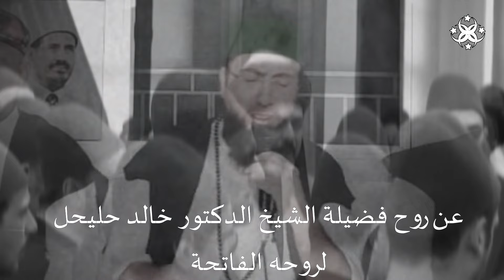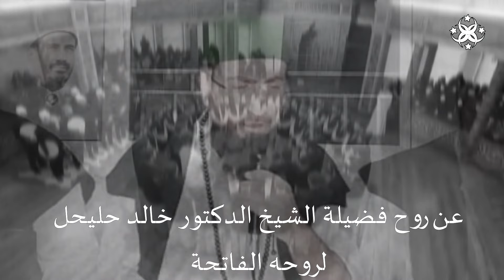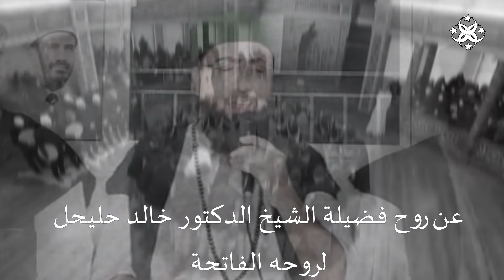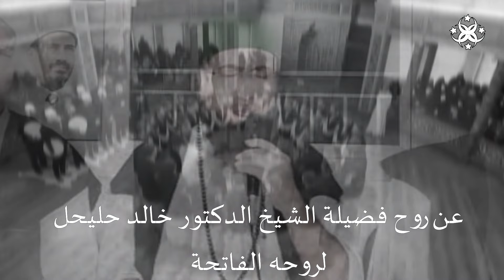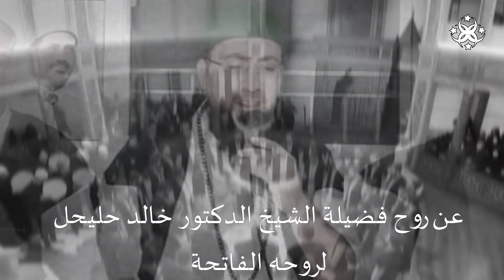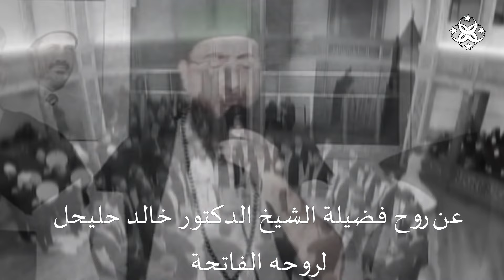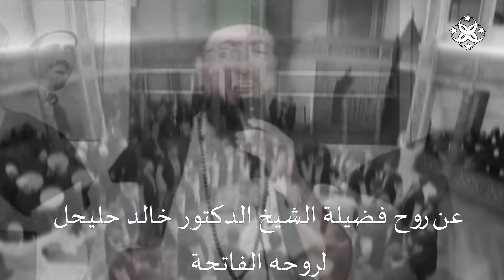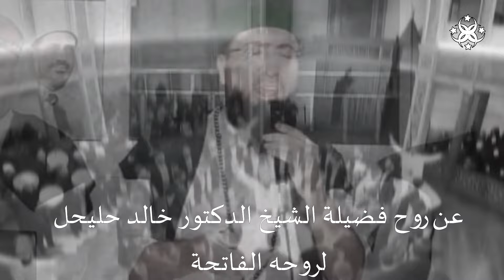حضرة صوفية من اقوى الحضرات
بعلبك عن روح الشيخ الدكتور خالد حليحل رحمه الله

.❤️️❤️️❤️️ suport sufi hadra channel ❤️️❤️️
☪️ ☪️ ☪️ ادعموا قناة الحـــــــضرة الصوفيـــــــــة ☪️ ☪️ ☪️

.❁ الحضــــــرة الصوفيـــــة هي بيت جميع الصوفيـــــــة ❁.

✷✷✷✷✷✷✷✷✷✷✷✷❁❁ شاركونا كونوا معنا و اهلا و سهلا بالجميع ❁❁✷✷✷✷✷✷✷✷✷✷✷
         ✷✷✷✷✷✷✷✷✷  ❁ ❁ ❁ على اختلاف الطرق و المشارب ❁❁❁✷✷✷✷✷✷✷✷

our site is open for all sufies and who would like to know more about suifism
                                     ˜”*°•.˜”*°• قناة صوفية لعموم الطرق الصوفية •°*”˜.•°*”˜
                                                 𝕾𝖚𝖋𝖎 𝖈𝖍𝖆𝖓𝖓𝖊𝖑 𝖋𝖔𝖗 𝖆𝖑𝖑 𝕾𝖚𝖋𝖎 𝖔𝖗𝖉𝖊𝖗𝖘

                                                                   المركز الرئيسي لبنان
                                                     مركز الدعم التقني و الدعاية و التسويق -تركيا
                                                                         مسجل تحت اسم
                                                     ☣ الــــــحضــــــرة الصـــــــــوفيــــــــــــة ☣